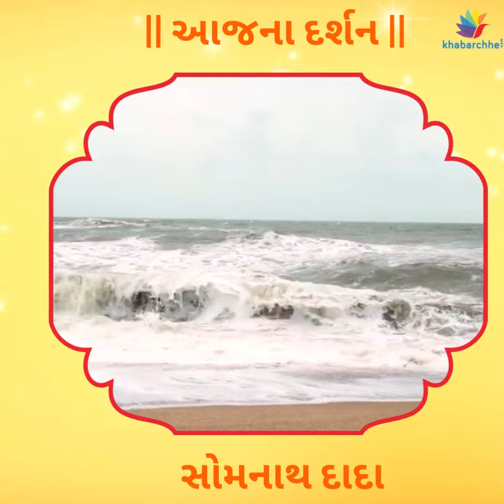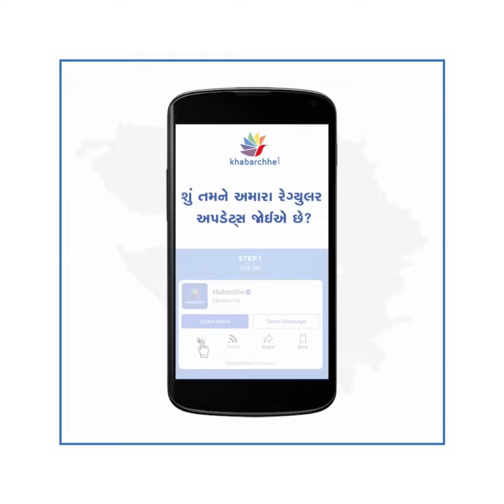21 પ્રખ્યાત મંદિરોના આજના દર્શન#dharm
સોમનાથ દાદા, મહાકાળી માતા પાવાગઢ, રણછોડરાયજી ડાકોર, શિરડી સાંઈ બાબા, સિદ્ધિવિનાયક દેવ, દ્વારકાધીશ, નાથદ્વારા શ્રી નાથજી, મા ચામુંડા ચોટિલા, સાળંગપુર હનુમાન દાદા.